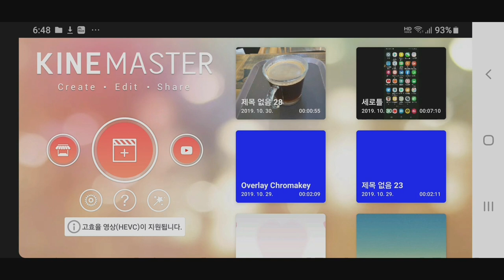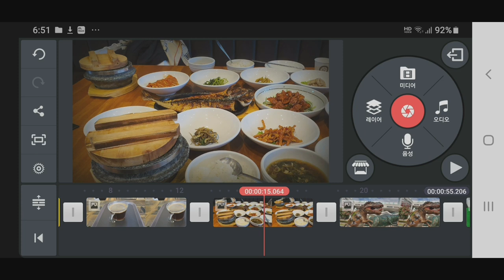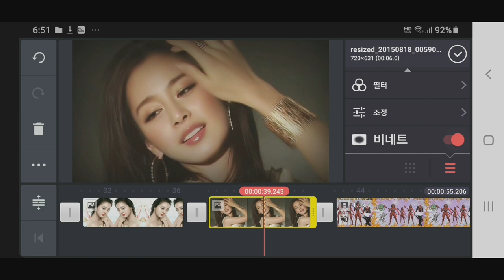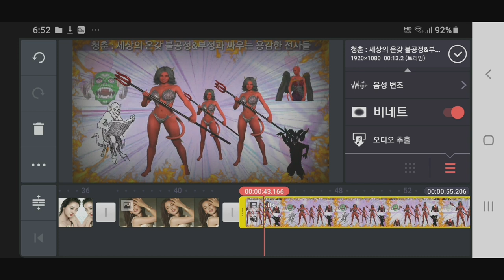Kinemaster 비네트 효과 적용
Kinemaster Vignette Vignetting 키네마스터 비네트 비네팅 효과 적용하기